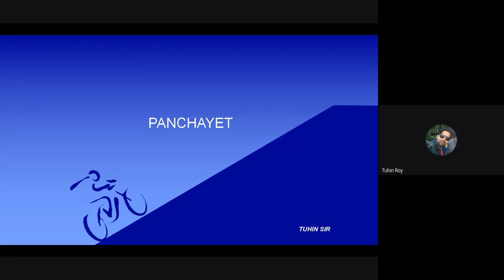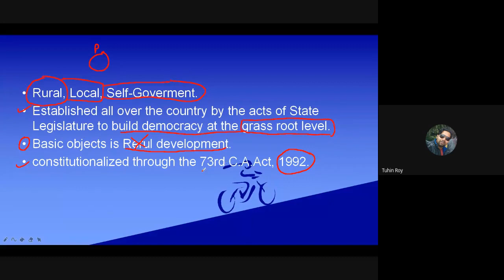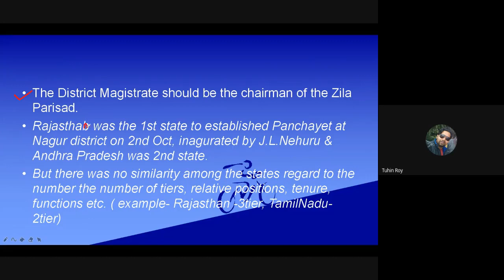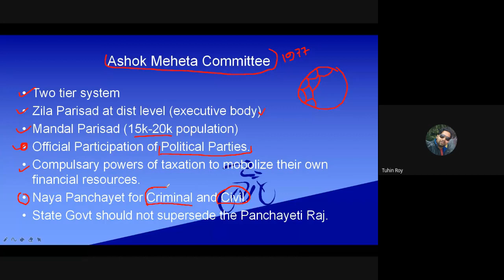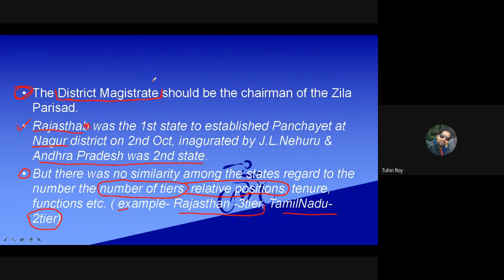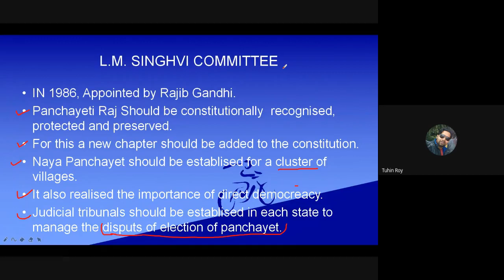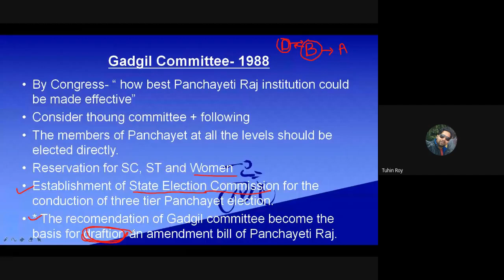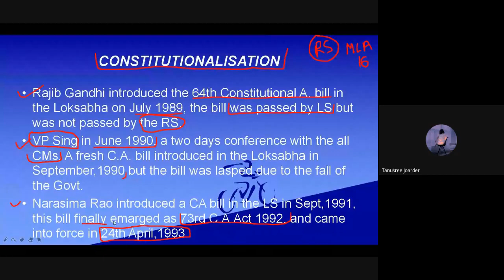LIVE-Panchayat (Tuhin Sir)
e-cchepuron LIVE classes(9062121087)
WBCS Prelims & Mains